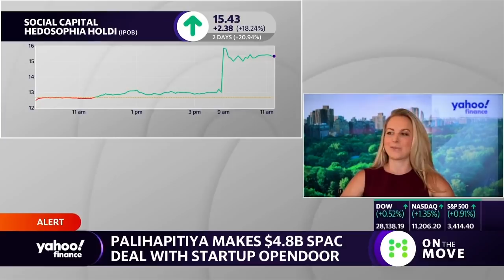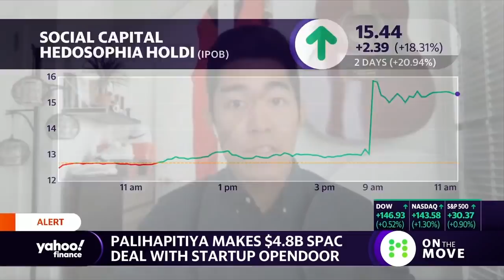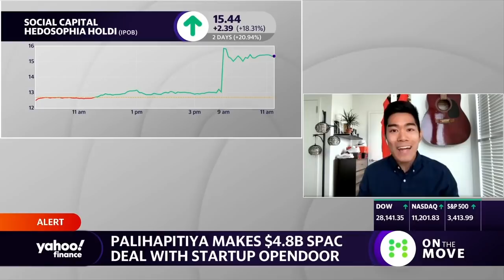Chamath Palihapitiya's $4.8B SPAC deal with Opendoor aims to change the way people buy a house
Chamath Palihapitiya has made a $4.8 billion SPAC deal with real estate startup Opendoor. Yahoo Finance's On the Move panel discusses.
This segment originally aired on September 15, 2020.